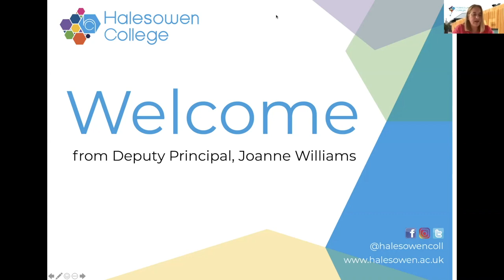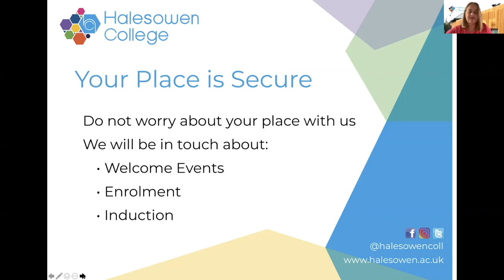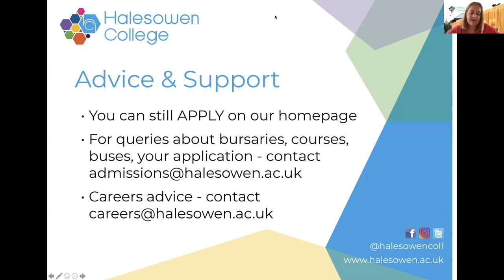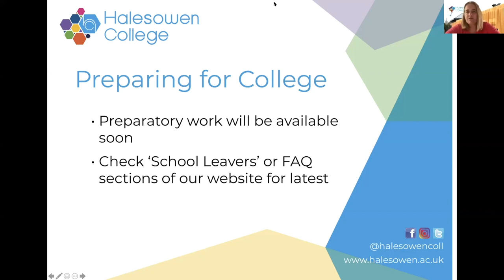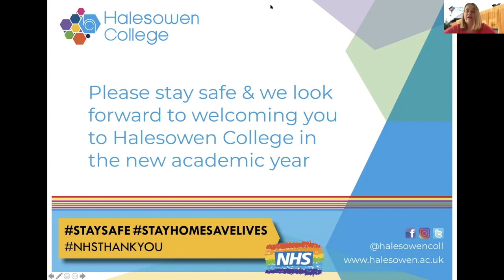Halesowen College - Applicant Podcast 29.4.2020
The first in our series of Q&A sessions with Deputy Principal, Joanne Williams.
This video is suitable for students who have applied, or would like to apply, for a place with us in September 2020.
We answer questions about:
Applications & Welcome Day
Entry Requirements, Offers & Interviews
Enrolment
First Days at College
Course Specific Queries

Here, you will also be able to listen to the audio sections of the podcast that most interest you.